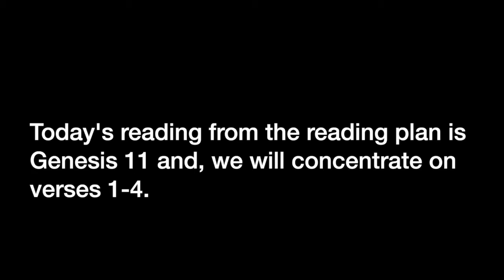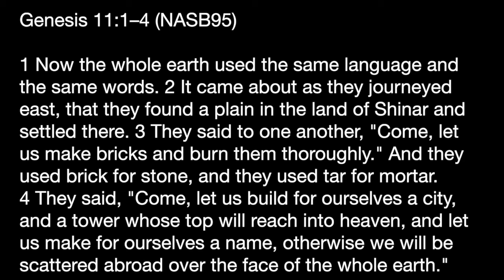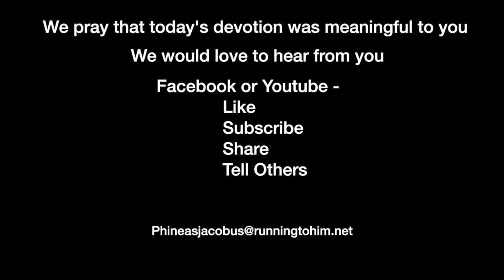Devotion 3-11-2021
Man's sin at Babel is the same as Satan's sin.

Today's reading from the reading plan is Genesis 11 and, we will concentrate on verses 1-4.

Genesis 11:1–4 (NASB95) — 1 Now the whole earth used the same language and the same words. 2 It came about as they journeyed east, that they found a plain in the land of Shinar and settled there. 3 They said to one another, "Come, let us make bricks and burn them thoroughly." And they used brick for stone, and they used tar for mortar. 4 They said, "Come, let us build for ourselves a city, and a tower whose top will reach into heaven, and let us make for ourselves a name, otherwise we will be scattered abroad over the face of the whole earth."

The Tower of Babel's story has the same root as Satan's sin as Ezekiel presents it in Ezekiel 28; the sin of attempting to place yourself equal to or greater than God. The temptation faced by Eve in the garden is the same as when the serpent told her that she could be like God in knowing good and evil.

Why were the peoples' actions at Babel a sin? In Genesis 9:7, Noah and his family are told they are to repopulate the earth and fill it. The implication was that as the population increased, they would disperse and fill the earth. Instead, they chose to stay and attempt to become like God, to reach into heaven.

God observed their activity and then confused their languages so that they could not accomplish their tasks. For anyone who has taken a foreign language in school or attempted to learn another language, you know that certain words or phrases will not be precisely the same. For example, English has one word for the feeling/action word to love. In Greek, the language of the New Testament, there are four different words to describe love. If you love your family, in general, Greek uses the love of family word. If you love someone as a brother or sister, you will use a different one. Erotic love is a third, and God's love or the love we are to have for those in Christ is a fourth.

When you see the word love in an English Bible, you have to guess at the context. Now think of those who suddenly were speaking a different language than the person next to them. You would naturally break off with those who you understood and find a place you could live together. This breaking into tribes is precisely what happened.

I believe that different languages would have naturally occurred if Noah's family had just done what God told them to do. If you go to Brazil, they speak a Portuguese type, but it is not the same as that spoken in Portugal. There is a saying that "America and England are two nations divided by a common language."

Through attempting to do our own thing, we sin. When we try to become gods, God will thwart our plan.